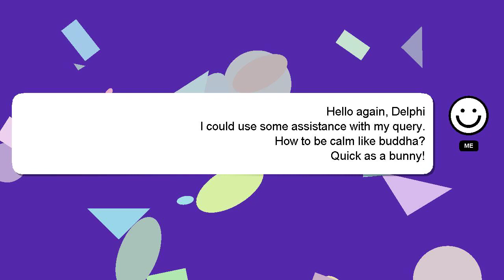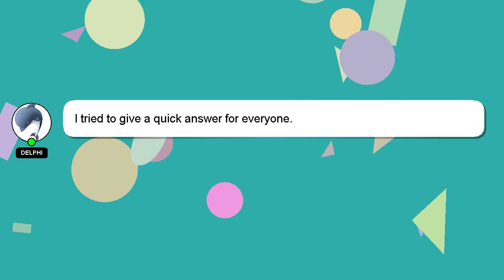How to be calm like buddha?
Here's a short introduction about myself, Hey, I am Delphi. I can assist you in discovering answers to your inquiries. - How to be calm like buddha?

Let me know if you have more specific questions or concerns by leaving a comment or starting a chat. Your answer will be acknowledged and appreciated, and I will 'heart' it as a sign of gratitude.

*2 What we are experimenting :*